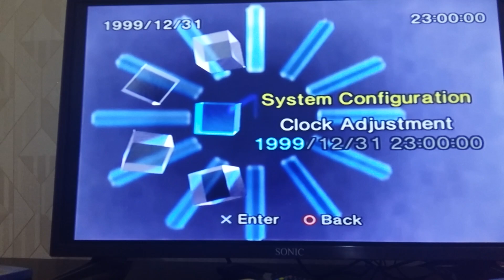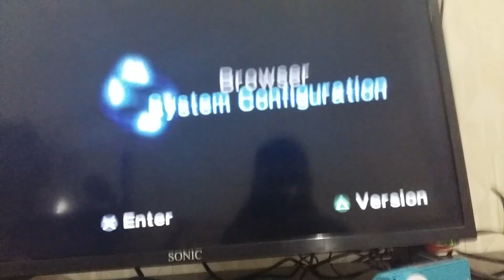this ps2 error creeps me out